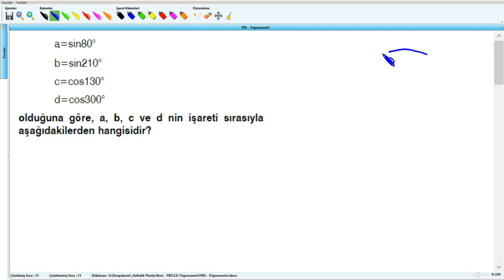Trigonometri - YKS (2017) - 33.Hafta - Soru - 14